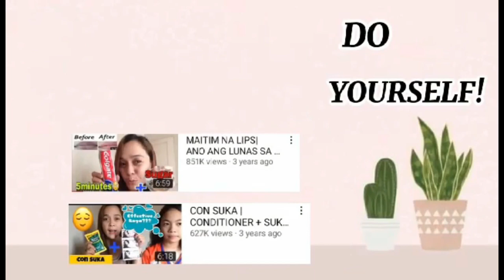BOSTON TERRIER NAMIN BUNTIS KAYA ULIT + CLEAN WITH MY DAUGTHER VLOG-MOMMY JANETT VLOGS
Love,
                        Mommy Janett 😘

                         Love,
                        Mommy Janett 😘

Click this for promo:
NEStle store